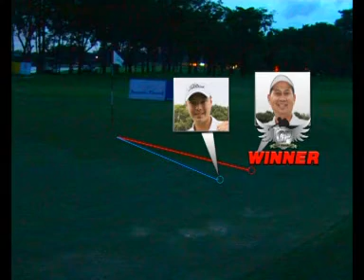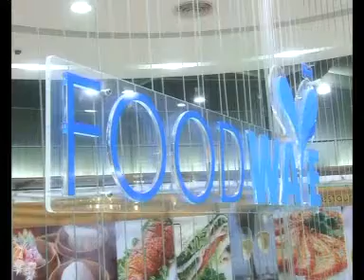Golf Paradise @ Thana City Golf & Country Club 07 / 07 / 53 Part 3/3